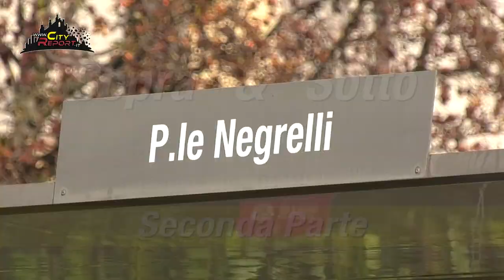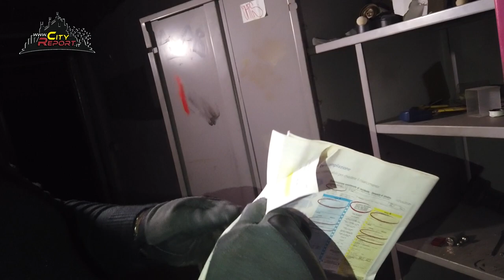SOPRA & SOTTO P.ZA NEGRELLI - II° PARTE -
Scendiamo nell'  "abisso sotterraneo" attraverso una rampa e raggiungiamo quello che è il trionfo del trash , tra rifiuti e allagamenti , saracinesche forzate , pernotti e mezzi rubati , ma pensate sia tutto ? Nooo , per raggiungerlo scopriamo che il muretto che dovrebbe dividere questa area dal parco giochi è stata buttata giù ! E ora sulle panchine al posto dei bimbi e famiglie ci sono dei pernottanti assonnati...
Con @Omar Praticó consigliere Lega del Municipio6MI .